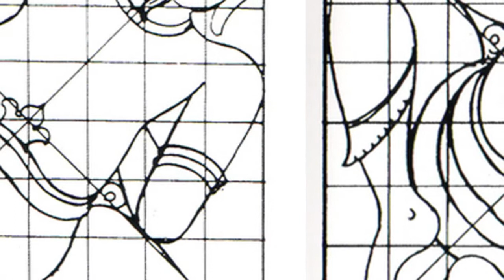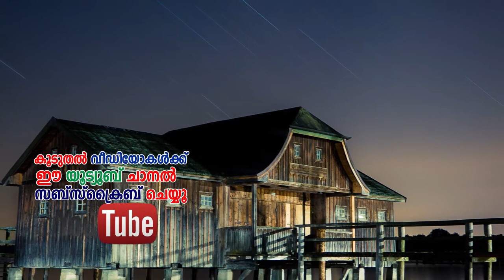വീട് വയ്ക്കുമ്പോള്‍ വാസ്തുപുരുഷനെ മറക്കല്ലേ - Astrology News Malayalam